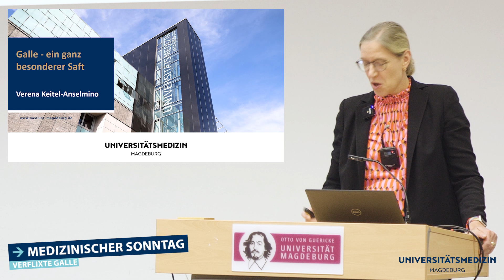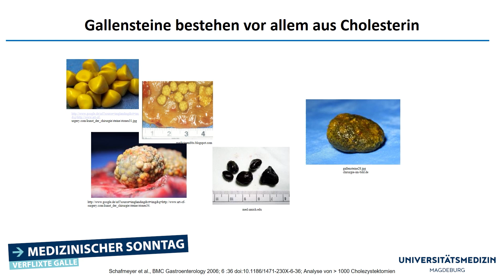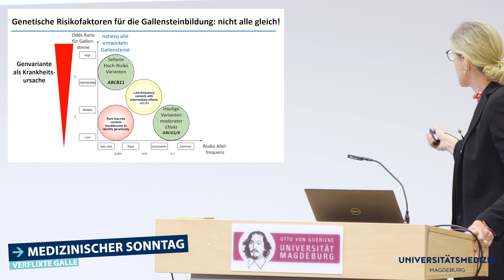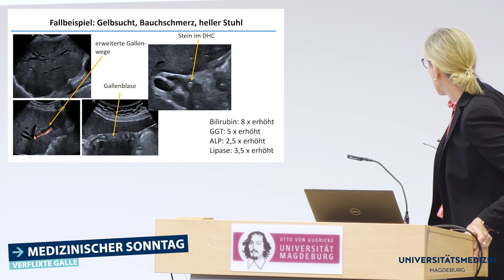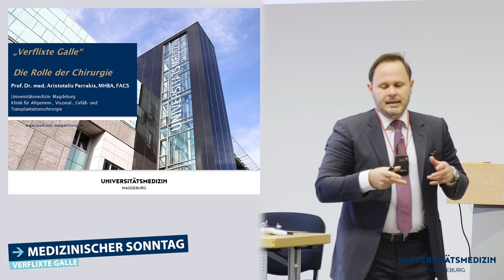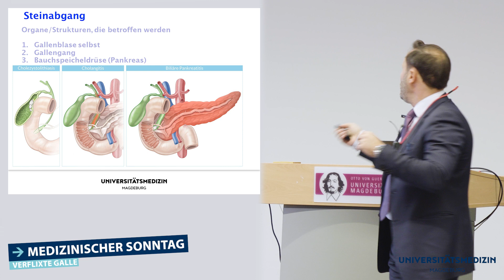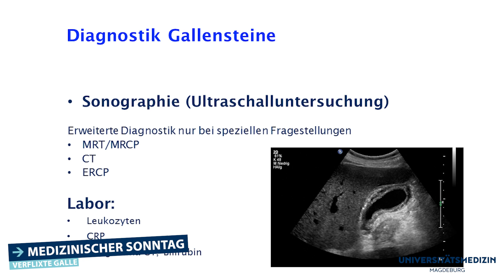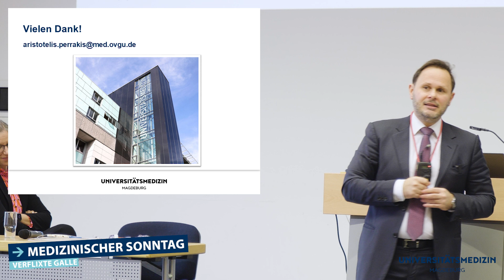Verflixte Galle - Medizinischer Sonntag - 10.12.2023 | UMMD